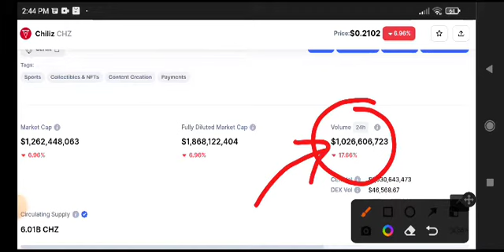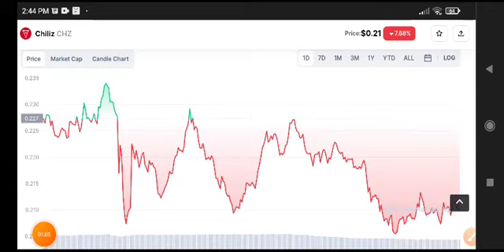Chiliz Alert News Today! CHZ Price Prediction